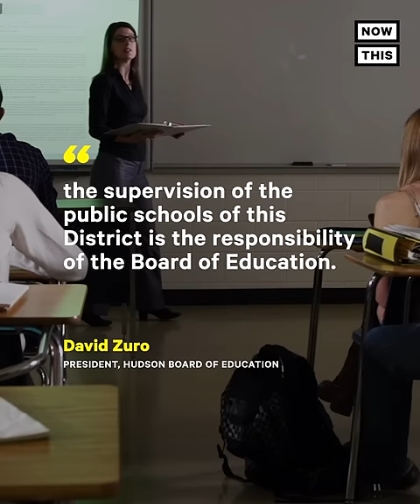Ohio Mayor Demands Board of Ed Resign After Assignment Controversy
Ohio students were allegedly given a controversial assignment with X-rated prompts — now, the mayor is demanding that the entire board of ed resign or 'be charged.'